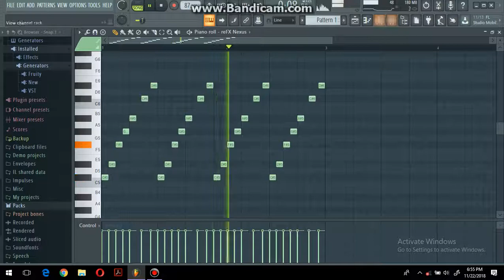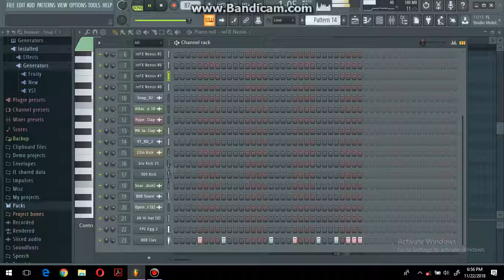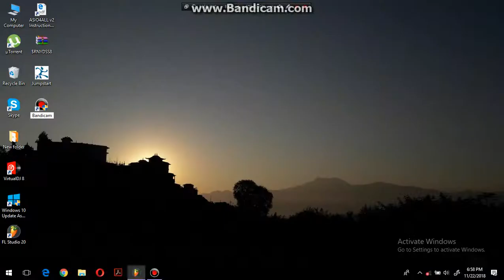How to make trap beat on Fl studio 20